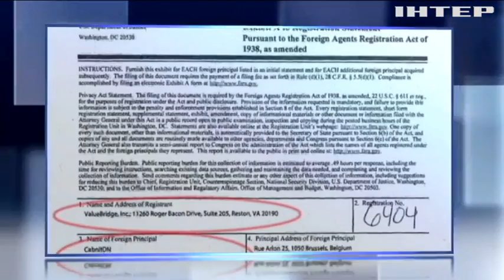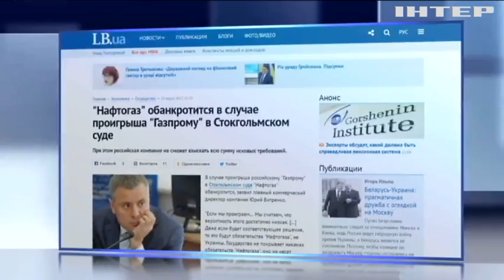"Нафтогаз" может оказаться банкротом после суда с "Газпромом"